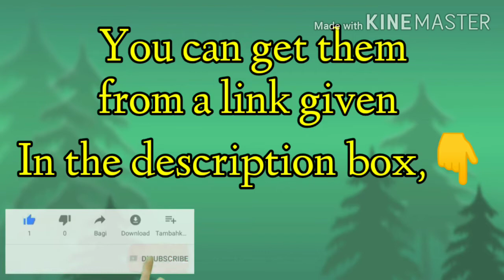Worksheets of primary classes